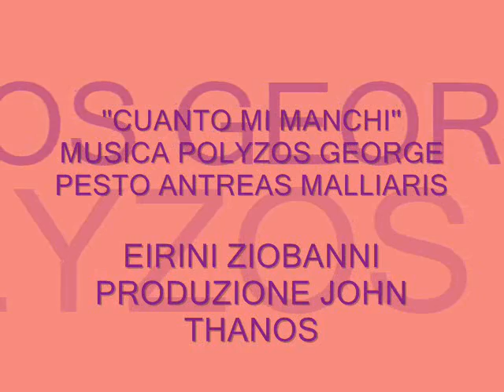EIRINI ZIOBANNI ''QUANDO MI MANCHI''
''QUANDO MI MANCHI''
MUSICA POLYZOS GEORGE
PESTO  MALLIARIS ANTREAS
PRODUZIONE JOHN THANOS